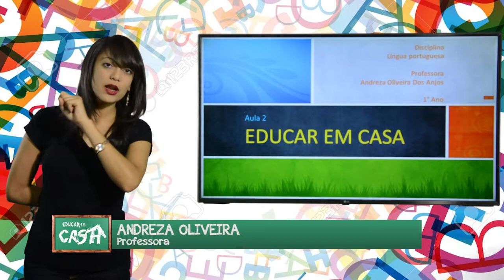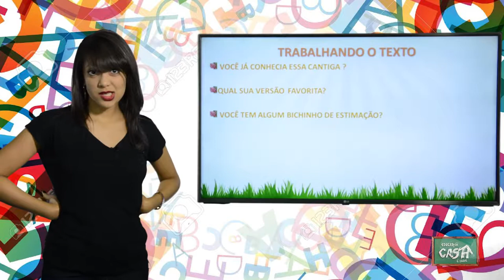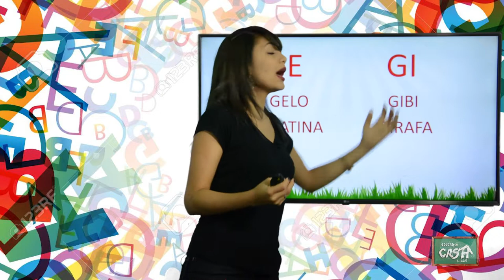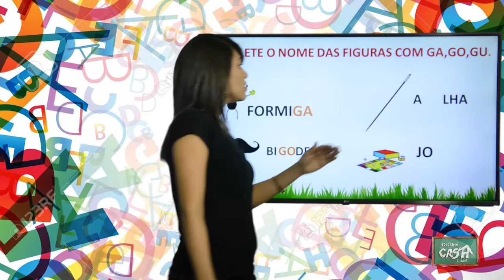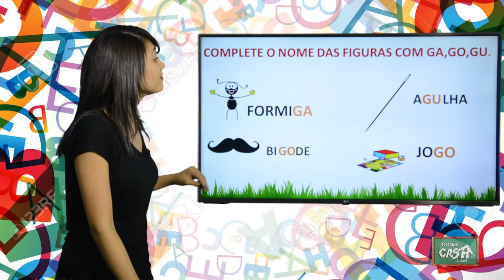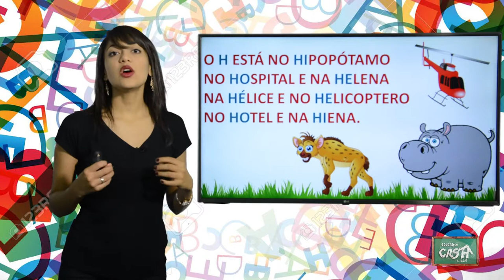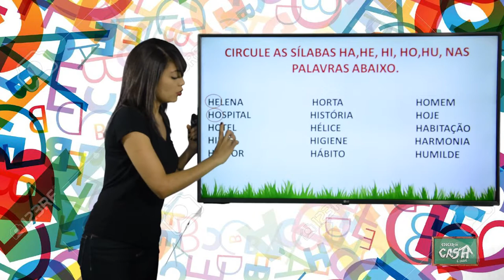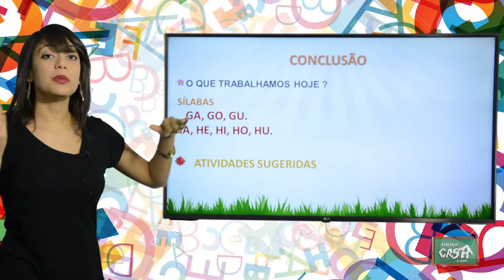1º ANO - II TRIMESTRE - PORTUGUÊS - AULA 2 - CANTIGA POPULAR/ SÍLABAS GA, GO, GU